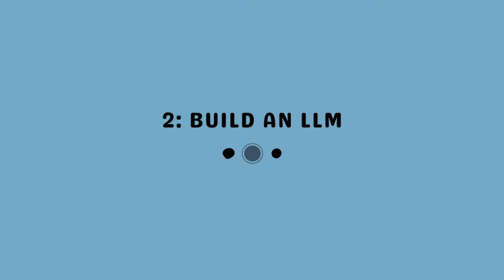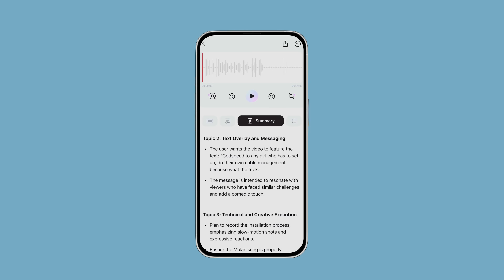3 AI Books to Read to Succeed as a Software Engineer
Hi guys :) long time no see. My next video will be a life update on why I was away for so long. For now, I hope you enjoy this video which focuses on the anxiety many developers face with the adoption of agentic AI tools :) Checkout Plaud AI in the US and in the UK